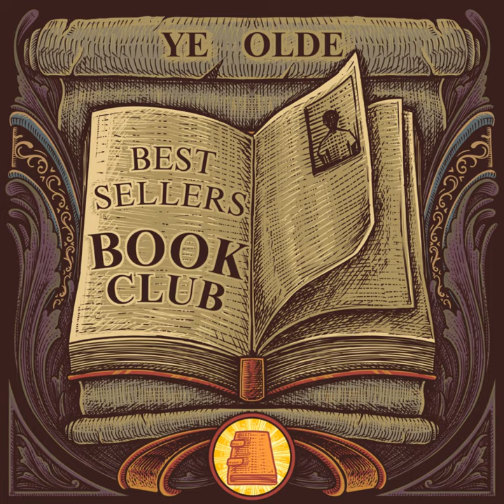A House-Boat on the Styx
A bunch of dead dudes hang out on a boat, discussing standard guy stuff. Like whether attaching a name-tag to a piece of ham will make it an immortal piece of art, and if Adam and Eve had tails.

"A House-boat on the Styx" by John Kendrick Bangs